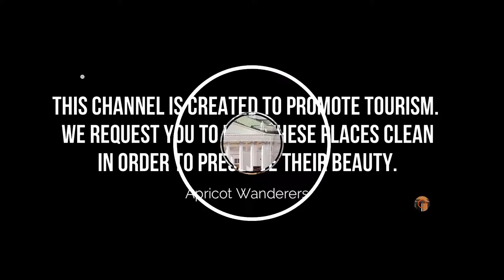Top 10 Places to Visit in Helsinki | Finland - English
Helsinki, Finland’s southern capital, sits on a peninsula in the Gulf of Finland. Its central avenue, Mannerheimintie, is flanked by institutions including the National Museum, tracing Finnish history from the Stone Age to the present. Also on Mannerheimintie are the imposing Parliament House and Kiasma, a contemporary art museum. Ornate red-brick Uspenski Cathedral overlooks a harbor.

As Helsinki famous places have such a long history and cover a lot of ground, it means that there is a huge amount to see and do – but as best places in Helsinki is so well connected even if you only have one day in this city, because of a layover or a connecting flight, you can really pack in a lot. To help you, even more, you can get a Helsinki beautiful places 1-Day Ticket.

There are many beautiful places in Helsinki. Finland has some of the best places in Helsinki. We collected data on the top 10 places to visit in Helsinki. There are many famous places in Helsinki and some of them are beautiful places in Helsinki. People from all over Finland love these Helsinki beautiful places which are also Helsinki's famous places. In this video, we will show you the beautiful places to visit in Helsinki.